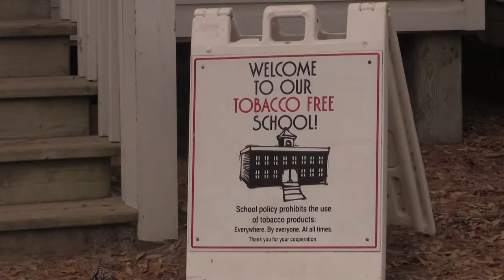Waters Edge Village School in Corolla